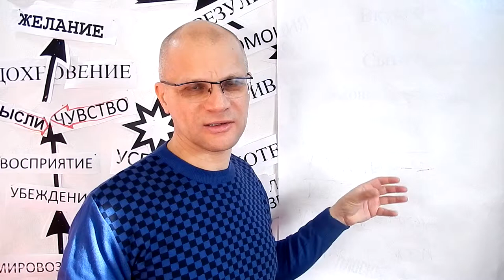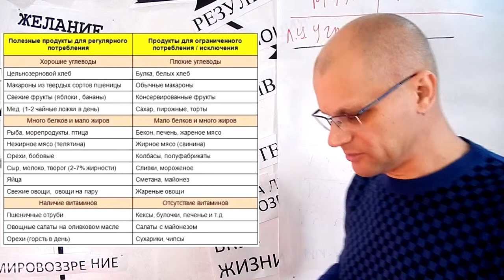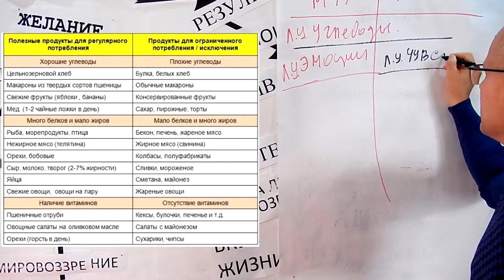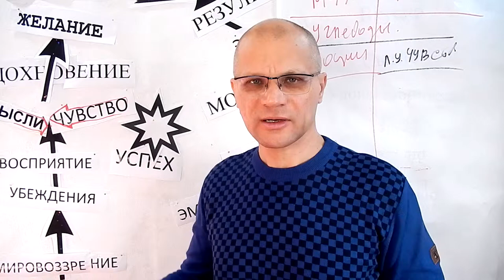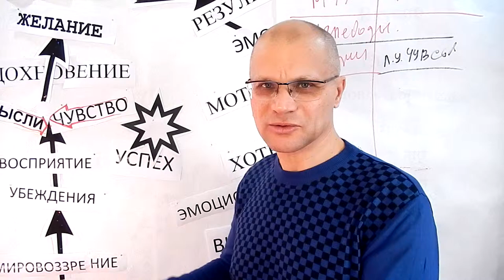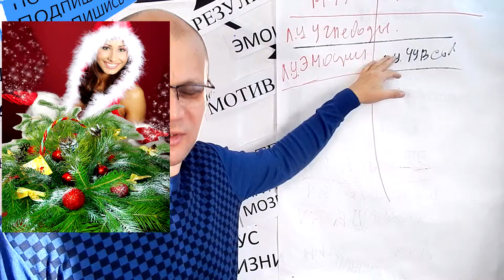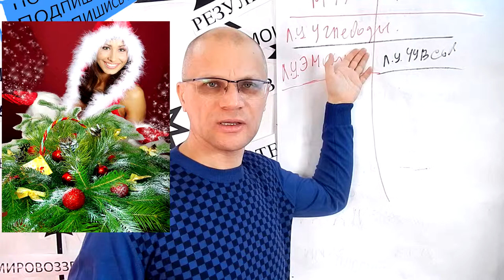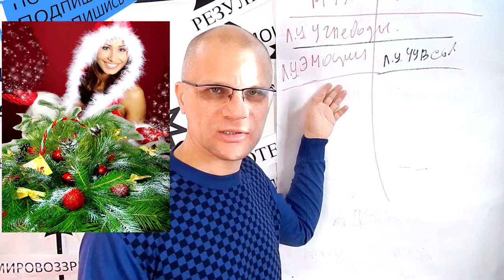Твоя фигура это эмоции минус углеводы. Образ жизни. С наступающим 2018 годом.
Резюме: Мой опыт работы по достижению оптимального веса собственного тела, потребовал от меня изучить эту тему более глубоко и детально, и за последний год я обнаружил большой пробел в этой теме, который не  торопятся восполнять профессиональные авторы - специалисты по питанию фитнесу и психологии. Иностранные авторы в этом вопросе более компетентны, у них есть чему поучиться. Я в этом видео высказываю собственное мнение о том что эмоциональный или чувственный голод человек замещает с помощью лёгких углеводов.
Хэштег в instagram